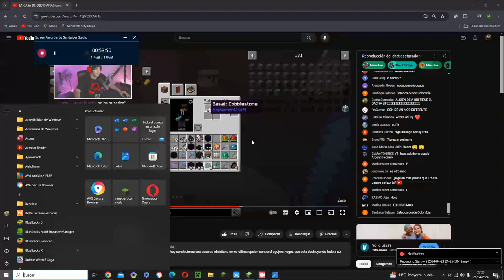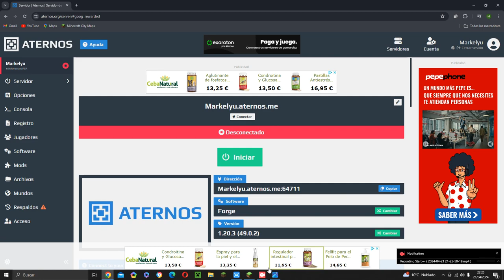Trasladando mis animales a mi nueva casa en Minecraft En Mi Servidor NaturalLand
CUESTA MUCHIOOO ES MI CASTILLOOOO MI Mansionnn